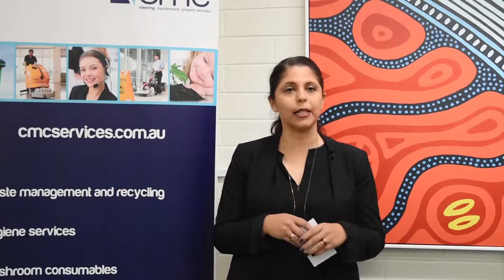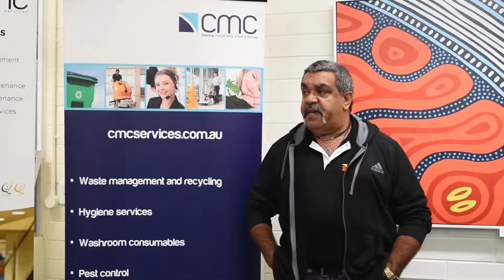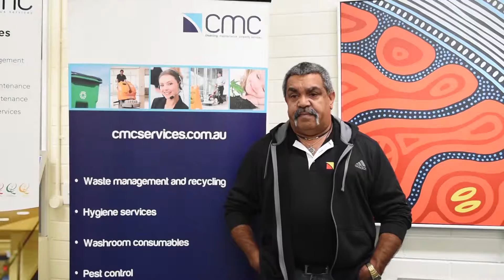National Sorry Day at CMC - Herbies' Story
Herbie Rose our Indigenous Engagement Officer leads our National Sorry Day activities from our head office in Melbourne.